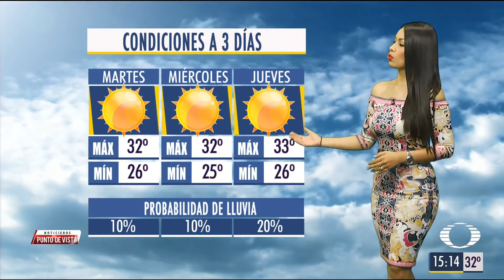Evelyn Jimenez 28 Mayo 2018